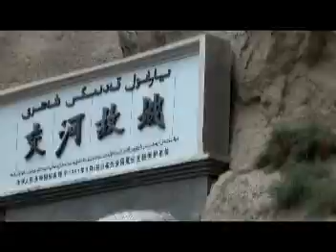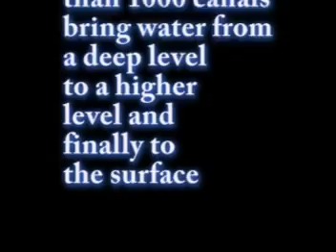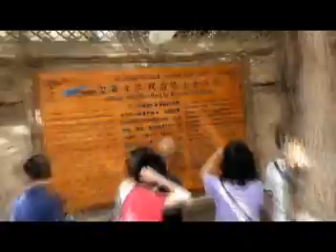Silk Road Jiaohe City and Karez.mpg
This video records the visit to the Ruins of the ancient Jiaohe City west of Turpan in Xinjiang Province of China and the Karez Subterranean Irrigation System that was invented and built to supply underground water to an arid area.